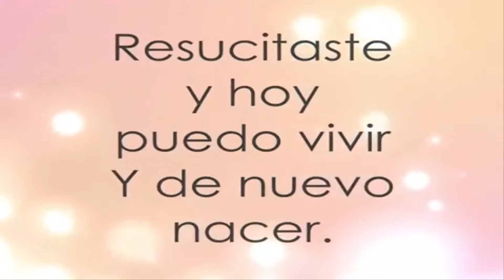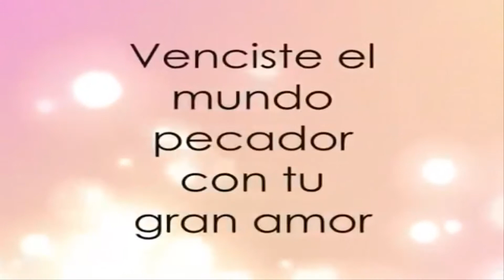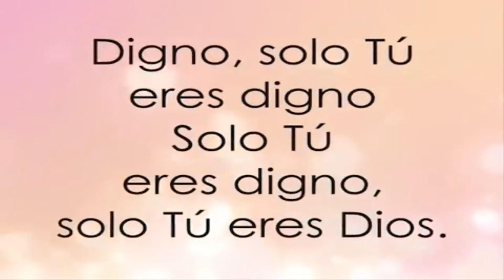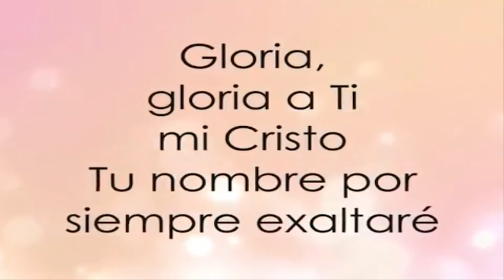Gloria en lo alto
Más información
Escucha música sin anuncios con YouTube Premium
Canción
Christine D'Clario | Gloria en lo Alto | En Vivo
Artista
Christine D'Clario

Letra de la canción:

Quebrantado fuiste
¡Oh Jesús! por mi rebelión
Resucitaste y hoy puedo vivir
Y de nuevo nacer

Cuanto amaste al mundo Dios
Cuanto te quiero agradecer

Gloria, gloria en lo alto
Gloria en lo alto, gloria al Rey
Gloria, gloria a Ti mi Cristo
Tu nombre por siempre exaltaré

Venciste el mundo pecador
Con tu gran amor
(Gloria en lo alto, gloria en lo alto)
Ahora el Padre te ha exaltado
al más alto lugar

Cuanto te quiero enaltecer

/Digno, solo Tú eres digno
Solo Tú eres digno
Solo Tú eres Dios/

Gloria y honra
Tu nombre por siempre
Grande es

Canción
Artista
Christine D'Clario
Álbum
Gloria En Lo Alto (Pista De Acompañamiento)
Heaven Networks (en nombre de Integrity Music); LatinAutorPerf, BMI - Broadcast Music Inc., Adorando Publishing, Adarga Entertainment Group, LLC (Publishing), Watershed Music Group y 8 sociedades de derechos musicales